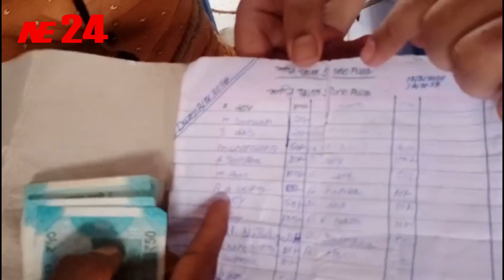অভাব হউক বা স্বভাব, কোন মতেই মেনে নেওয়া যায় না ঠাকুর দেবতার নামে অবৈধ ভাবৈ চাঁদা তুলা